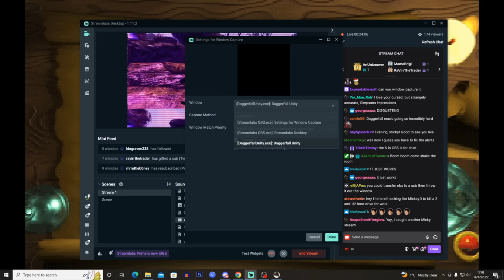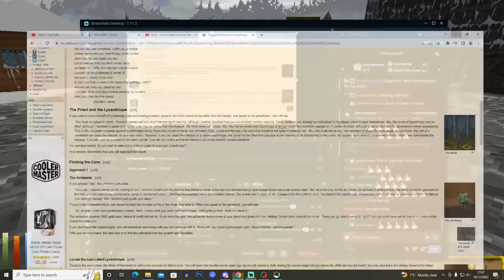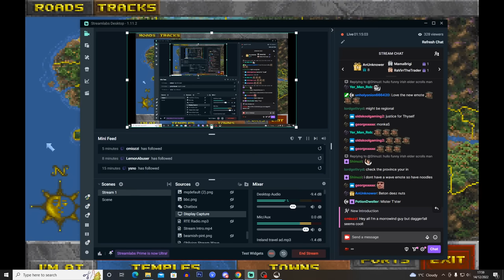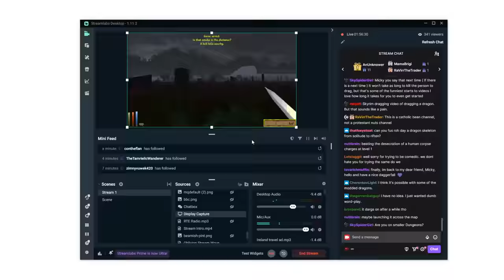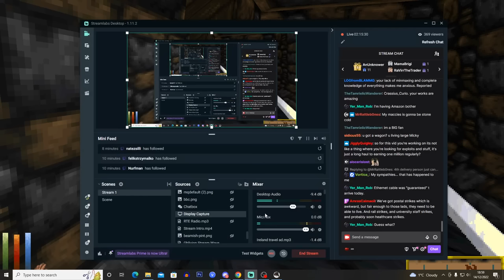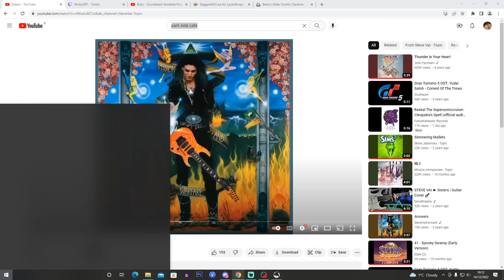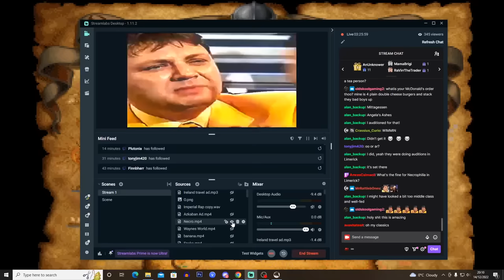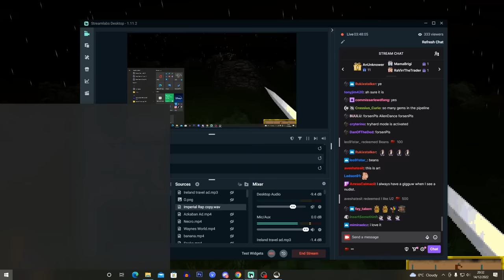A Million Gold in Daggerfall! (3)